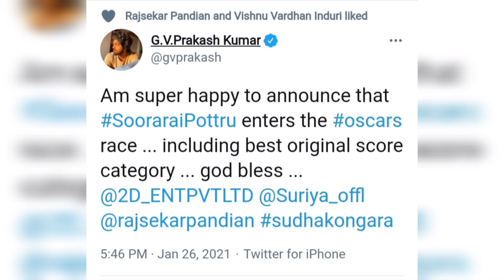sooraraipottru Enters Oscars